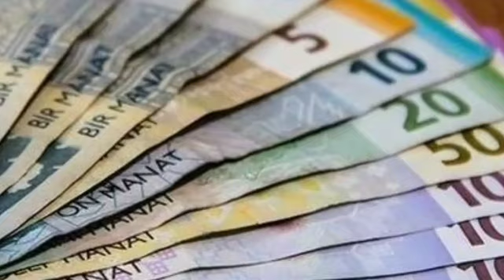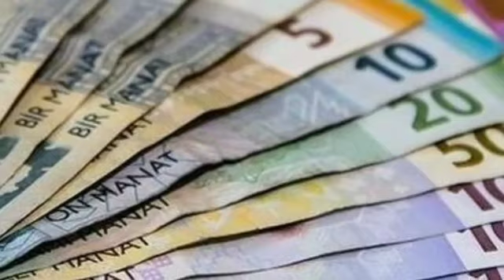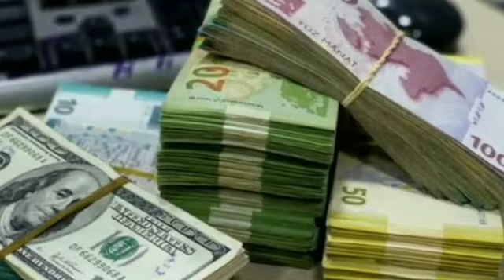🔴GÜNÜN ƏN VACİB XƏBƏRLƏRİ (13.01.2023) son xeberler bugun 2022